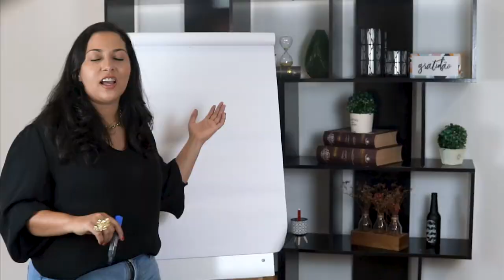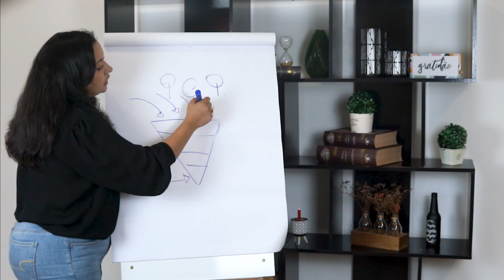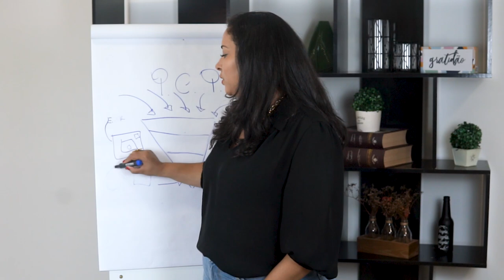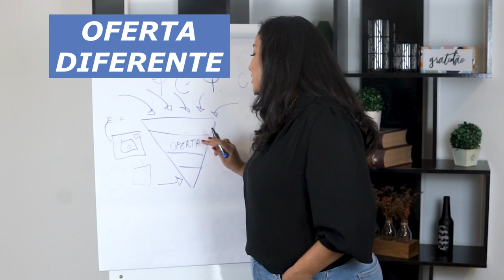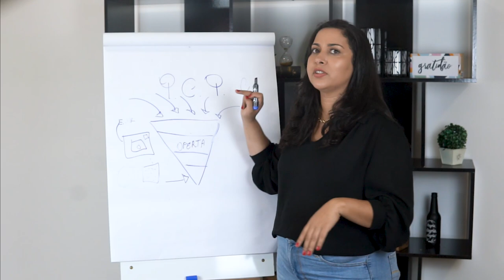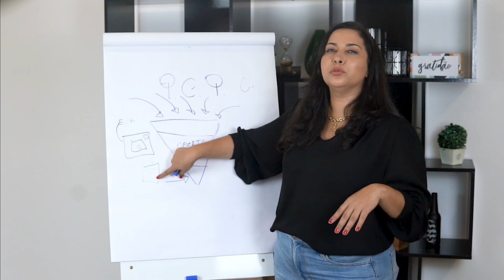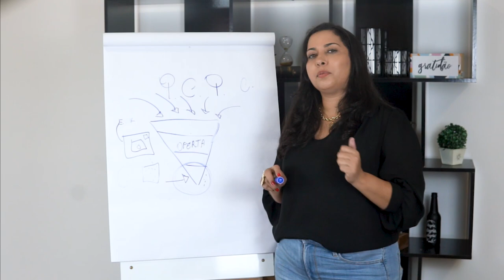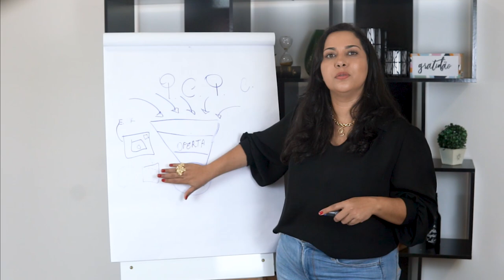COMO TER UMA LOJA ONLINE QUE VENDE TODOS OS DIAS | SABRINA NUNES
O que você vai levar no combo da Black da Boss:

1️⃣ MEA – Meu E-commerce no Ar: Estruture e transforme sua loja online em uma máquina de vendas.
2️⃣ WhatsShop: Venda no WhatsApp como uma especialista.
3️⃣ StoryShop: Estratégias de Stories que convertem seguidores em clientes.
4️⃣ LiveShop: Domine as vendas AO VIVO e aumente sua conversão.
5️⃣ Conteúdo Inteligente para Lojas: Crie conteúdos que engajam e vendem.

… - Nesse vídeo vou revelar para vocês os meus SEGREDOS DE COMO VENDER PRODUTOS FÍSICOS ONLINE e COMO TER UMA LOJA ONLINE QUE VENDE TODOS OS DIAS.

Entenda que na internet pessoas compram de pessoas e elas não querem comprar de robôs. Vou mostrar para vocês toda a estrutura de como eu faço para aumentar a boca do funil, trazendo mais pessoas, para vender mais.

Vejo muitos empreendedores online que não conseguem desenvolver meios para vender seus produtos físicos pela internet, por isso fiz esse vídeo com dicas preciosas de como eu realizo minhas vendas online, com métodos que uso na minha loja @FranciscaJoiasContemporaneas